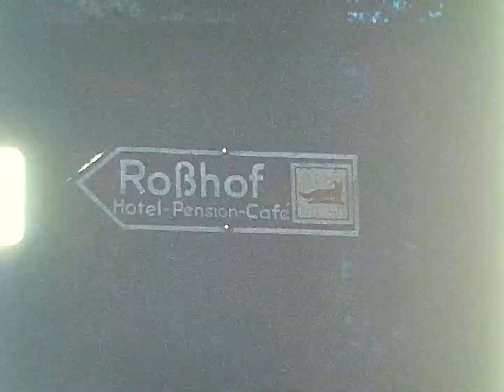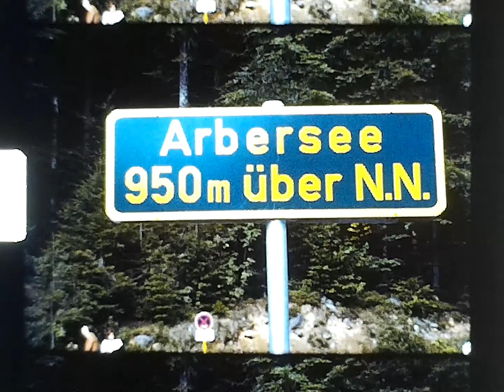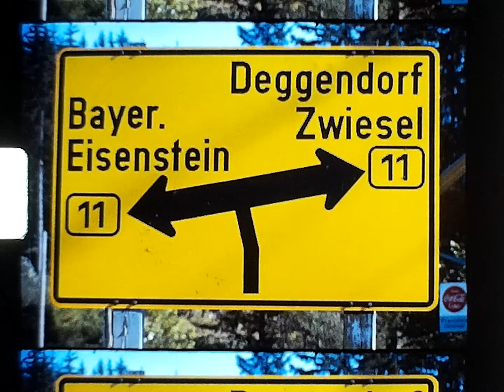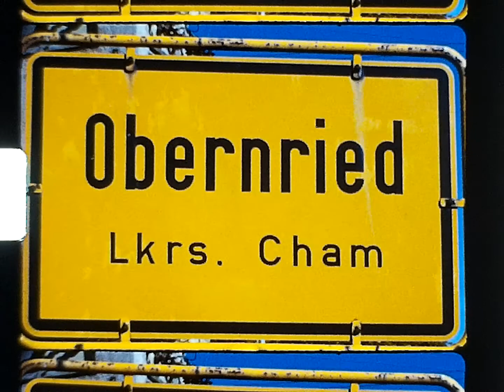09 Rosshof 1974 18p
Some of the sights:

10:51 Großer Arbersee

12:21 Arber-sesselbahn

15:19 Regenhütte

20:30 Gasthaus (Berghof) Gibacht